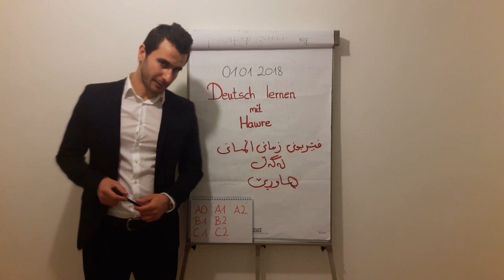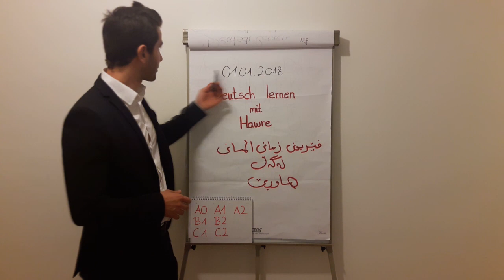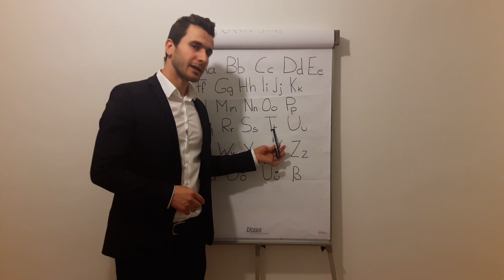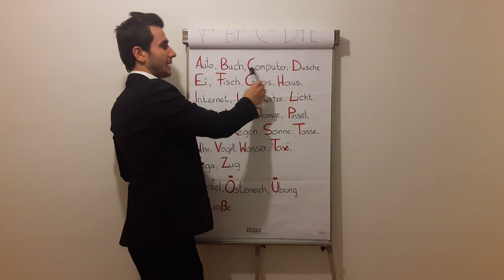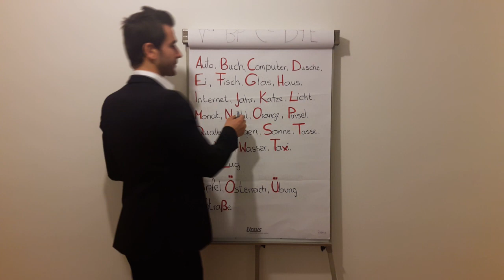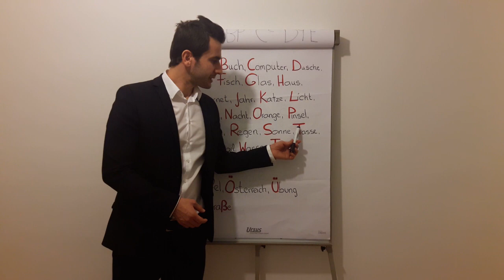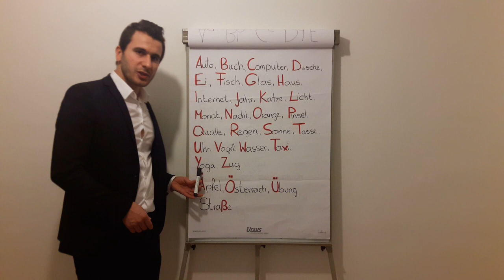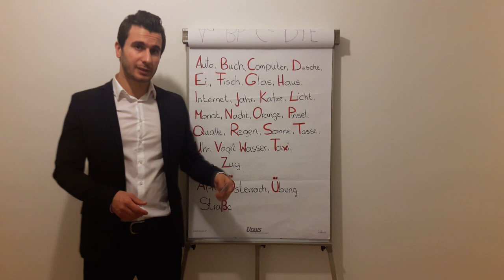-فێربونی زمانی ئەلمانی بەکوردی - تعلیم الغة الماني وانه‌ی 1